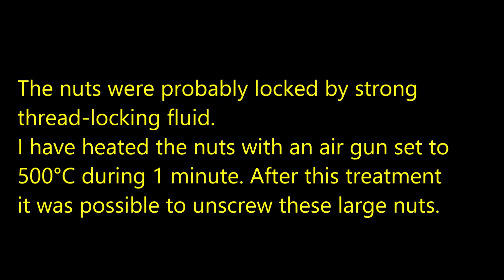LDM #342: Blackburn Buccaneer Gyro Reference Unit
00:00 - Intro
03:28 - Roll stabilization mecanism
05:35 - Pressure switch
06:52 - Internal assembly
07:50 - Gyro unit
09:39 - Rotorace gyro
11:05 - Gyro
11:30 - Test

LDM #349: Blackburn Buccaneer height and rate of climb indicator (beginning from 2023/11/17)